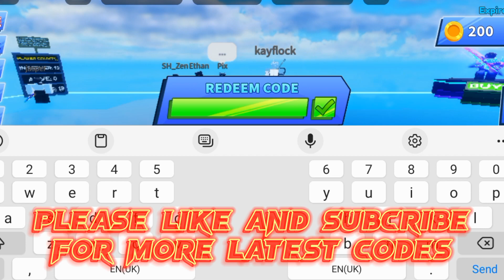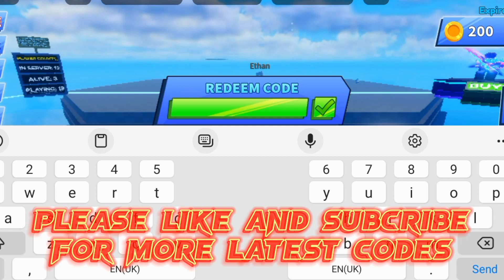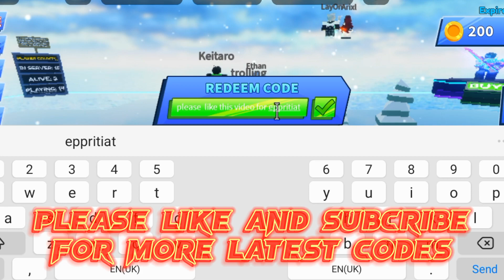NEW UPDATED CODES📢 Blade Ball roblox Codes december 2023 - How To Unlock The Best Blade Ball Codes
NEW UPDATED CODES📢 Blade Ball roblox Codes  december 2023 - Codes For Blade Ball Roblox 2023 - Blade Ball - Blade Ball Code - New Working Codes - How To Unlock The Best Blade Ball Codes With Our Exclusive Tips - Tycoon gaming

Wellcome To Tycoon Gaming 1M,
Explore the thrilling world of Blade Ball in Roblox with Tycoon Gaming! Unlock hidden realms and power up your gameplay with exclusive codes revealed in this video. Join the Tycoon Gaming community as we delve into the secrets of Roblox, providing you with the latest codes to enhance your gaming experience.

How do I redeem Blade Ball codes?
Redeeming Blade Ball codes is simple. All you need to do is:

1) Open Blade Ball in Roblox
2) Click Extras
3) Hit Codes
4) Copy and paste one of our codes into the box and press the check mark
5) Enjoy your freebies